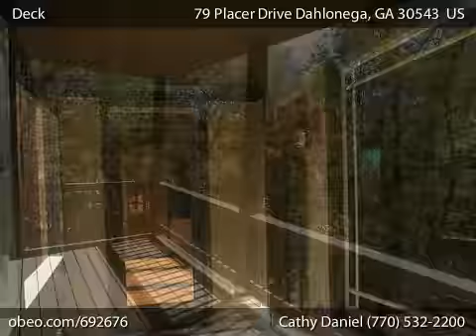79 Placer Drive Dahlonega GA 30543